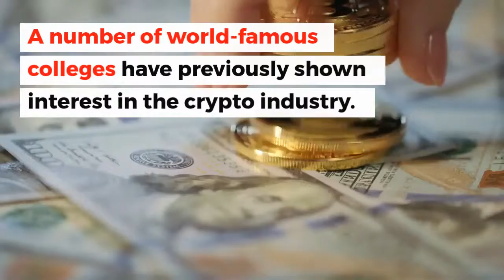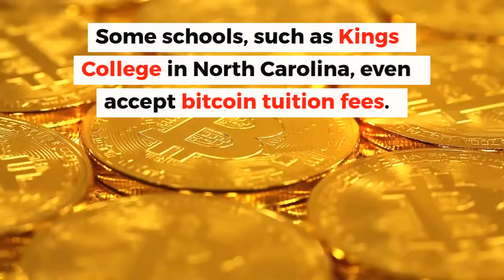Harvard Endowment Is Investing In Crypto | Crypto News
Harvard Endowment invests in cryptocurrency and steps into crypto space by signing an agreement with the blockchain startup Blockstack. But how much are they investing?